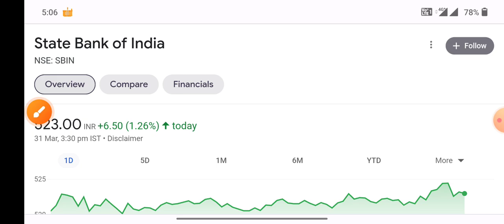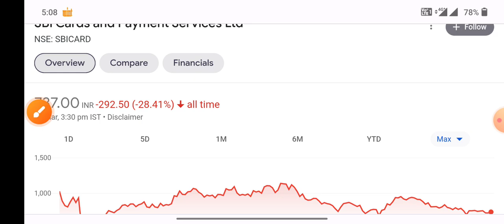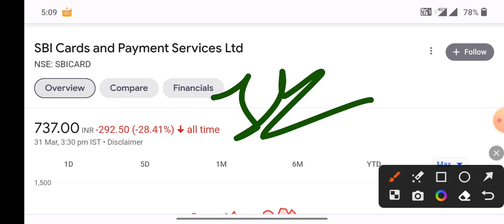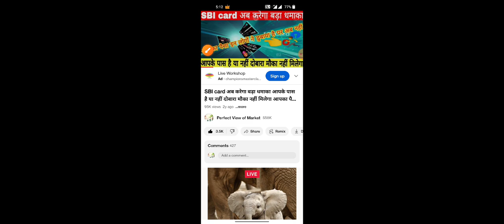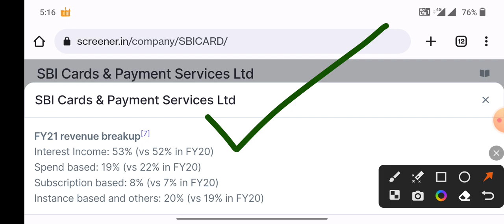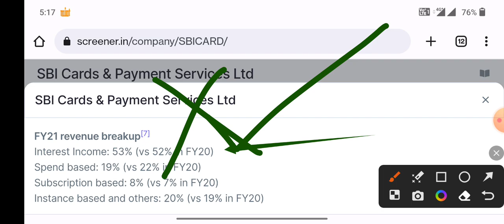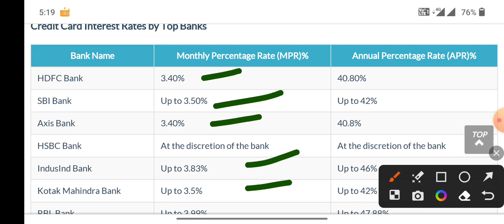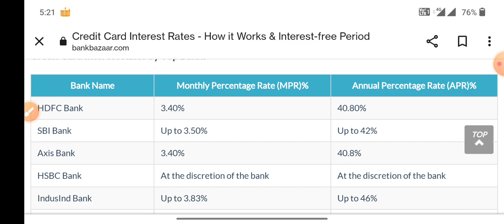जिस शेयर पर सब से ज्यादा भरोसा था वो बड़ा धोखा देगा?